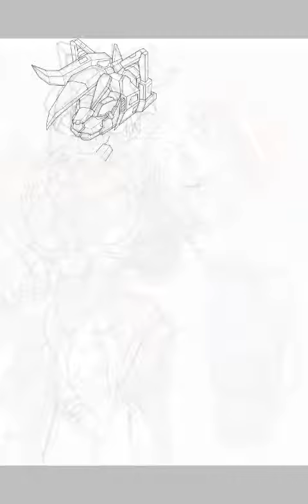The Qualzar Wewenang Jember HG MARK VI Ban Dai Furry Saya Rim The Samuel Ibis Paint X 2021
WIB: 05:00 Aceh bvsw

WIB: 10:00 Vibm vcxo ikmy

WIB: 12:30 Hong Kong dan juga

WIB: 15:00 Aqtm Scott mohon bantuan

WIB: 20:00 Cinta kamu Ximg opname

WIB: 23:30 Likmg like Sdosismg is oppy